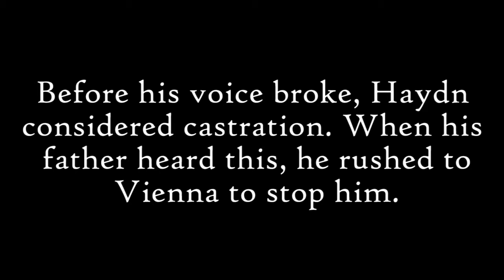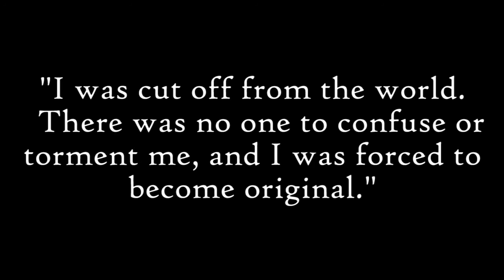TMT #28: On Franz Joseph Haydn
Flutist Haley Rempel gives a Two-Minute Talk on Haydn: his dismissal from a boys' choir, his unhappy marriage and his career in some of Europe's fanciest palaces.